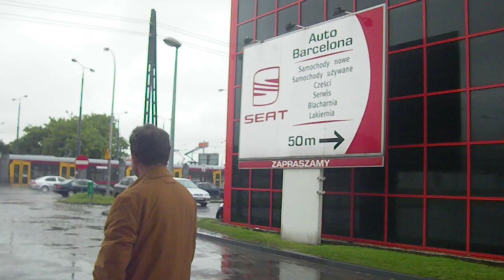Warsaw 22 04